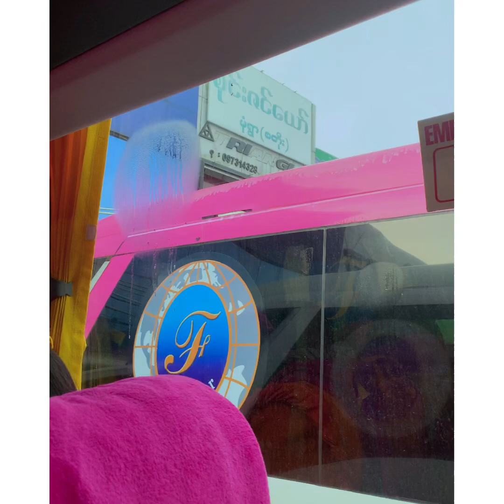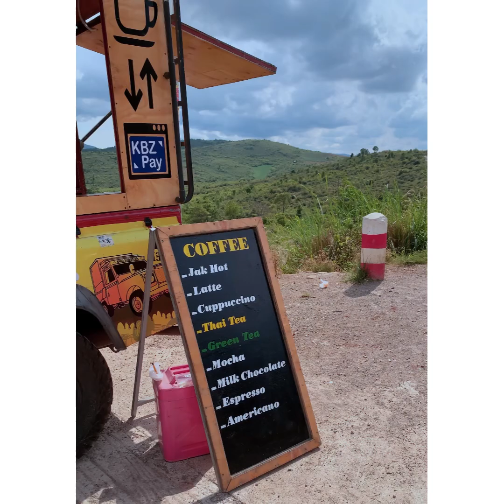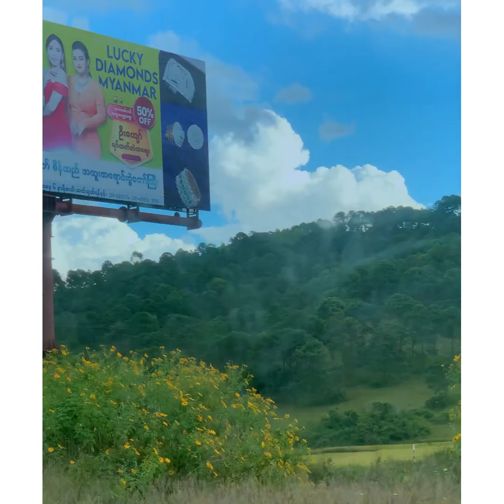A visit to Shan State